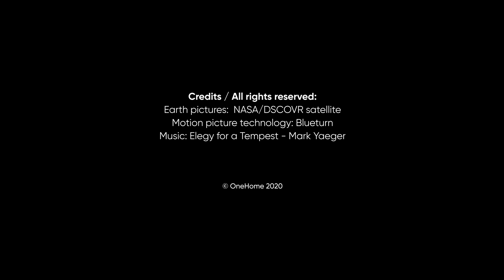OneHome feat. John Allen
John Allen, the visionnary founder of Biosphere 2, shares his dreams to the Earth on OneHome and our unique images of the Earth taken from one million miles away.